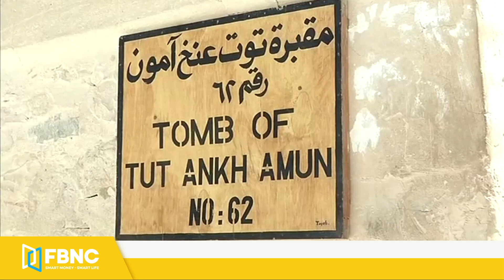Tin quốc tế nóng nhất hôm nay 2/4 | Mỹ toan tính gì khi rút bớt quân lực khỏi Trung Đông ? | FBNC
Tin quốc tế nóng nhất hôm nay 2/4 | Mỹ toan tính gì khi rút bớt quân lực khỏi Trung Đông ?
ĐIỂM TIN NHANH
CHÍNH TRỊ CÁC NƯỚC
MỸ THÚC GIỤC THỔ NHĨ KỲ TỪ BỎ 'RỒNG LỬA' NGA
RỘ TIN IRAN GẶP CÁC NƯỚC THAM GIA THỎA THUẬN HẠT NHÂN 2015, MỸ NÓI GÌ?
TẠI SAO NHẬT CẦN MỸ QUAY LẠI HIỆP ĐỊNH CPTPP?
TRUNG QUỐC TẬP TRẬN Ở BIỂN ĐÔNG, CẢNH BÁO MỸ “BẮC KINH ĐÃ MẠNH HƠN NHIỀU”
PHILIPPINES PHÁT HIỆN CÁC “CẤU TRÚC NHÂN TẠO” BẤT HỢP PHÁP TRÊN TRƯỜNG SA
ĐÀI LOAN TĂNG CƯỜNG PHÒNG THỦ SAU KHI UAV TRUNG QUỐC DO THÁM ĐẢO DONGSHA
NGA NÓI TRIỀU TIÊN ĐANG ĐÓI NGHÈO CÙNG CỰC
CÓ DẤU HIỆU RÕ RÀNG TRONG VIỆC NỚI LỎNG PHONG TỎA BIÊN GIỚI TRUNG-TRIỀU

DÂN SINH XÃ HỘI
TẠI NẠN THẢM KHỐC Ở ĐÀI LOAN: XE LỬA TRẬT ĐƯỜNG RAY, HƠN TRĂM NGƯỜI THƯƠNG VONG
BỈ ĐIỀU TRA NGƯỜI ĐẦU TÊU TRÒ ĐÙA CÁ THÁNG TƯ VI PHẠM QUY ĐỊNH CẤM TỤ TẬP TRONG ĐẠI DỊCH
NƯỚC ÁO TUYÊN BỐ PHONG TỎA LẦN THỨ 4
CAMPUCHIA GIỚI NGHIÊM THỦ ĐÔ PHNOM PENH VÌ SỐ CA COVID-19 TĂNG KỶ LỤC
NGHÌN NGƯỜI DÂN MYANMAR VƯỢT BIÊN SANG THÁI LAN TRONG MỘT NGÀY
HÀ LAN KỶ NIỆM 20 NĂM HÔN NHÂN ĐỒNG GIỚI ĐẦU TIÊN

KINH TẾ
AI CẬP CÓ THỂ ĐÒI BỒI THƯỜNG 1 TỶ USD TỪ SỰ CỐ KÊNH ĐÀO SUEZ
NĂM 2020, TRUNG QUỐC CUNG CẤP CÁC KHOẢN VAY MỚI LÊN TỚI 19,6 NGHÌN TỶ NDT
GOOGLE SẼ ĐẦU TƯ HƠN 44 TRIỆU USD VÀO NỀN TẢNG CHIA SẺ XE KAKAO MOBILITY
MỸ: APPLE SẼ TRIỂN KHAI DỰ ÁN LƯU TRỮ NĂNG LƯỢNG TÁI TẠO BẰNG PIN TẠI CALIFORNIA

ĐIỂM NÓNG TRONG NGÀY
MỸ TOAN TÍNH GÌ KHI RÚT BỚT QUÂN LỰC KHỎI TRUNG ĐÔNG?
TÌNH TIẾT BẤT NGỜ CỦA VỤ XẢ SÚNG GIẾT 4 NGƯỜI Ở CALIFORNIA, MỸ

GIẢI TRÍ CUỐI NGÀY
"HÀNG CHỤC XÁC ƯỚP HƠN 3.000 TUỔI 'DIỄU HÀNH' Ở AI CẬP"
FBNC
ĐỒNG TIỀN THÔNG MINH - CUỘC SỐNG THÔNG MINH